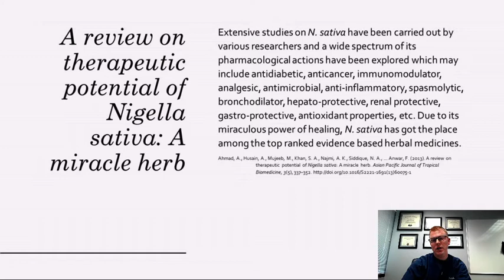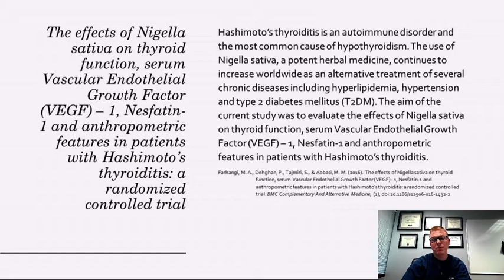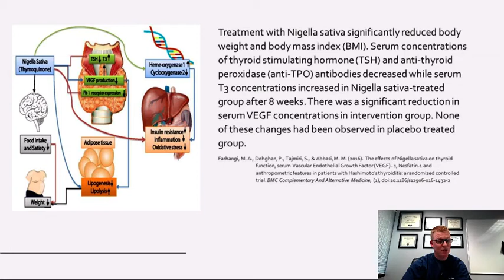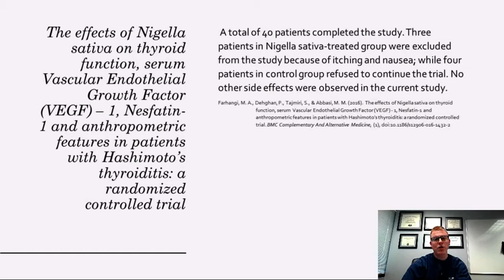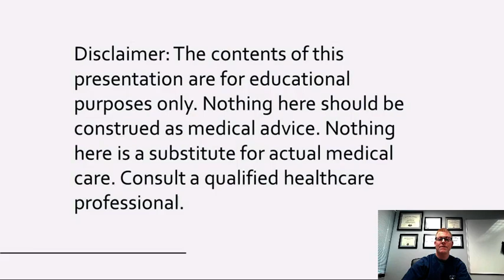Black Cumin Seed & Hashimoto's Hypothyroidism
Chris Caffery, DC, DACNB, FACFN